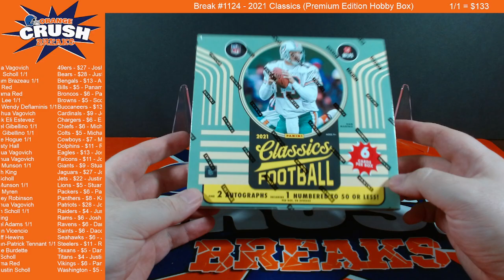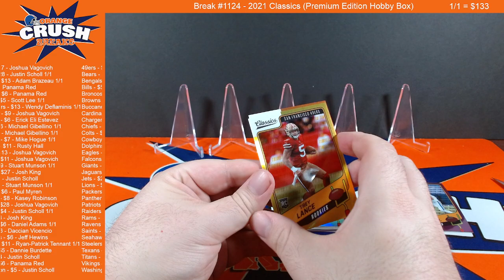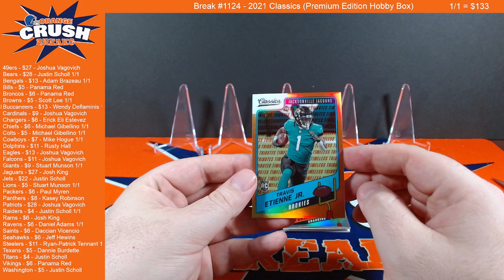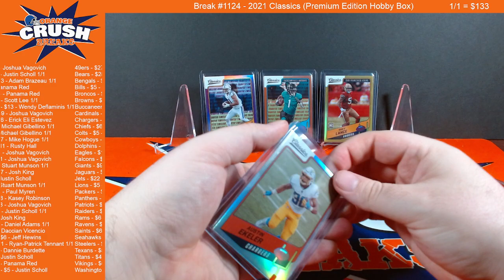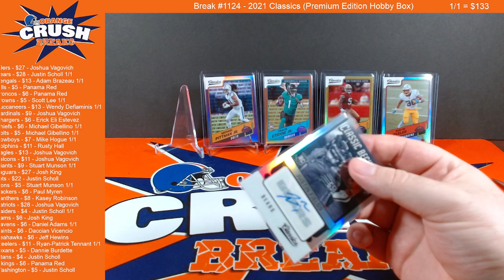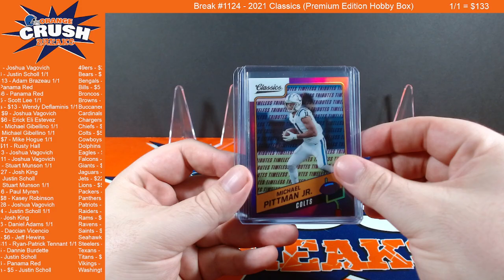2021 Classics (Premium Edition Hobby Box) [FB BREAK #1124]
2021 Classics (Premium Edition Hobby Box) on our Facebook Group